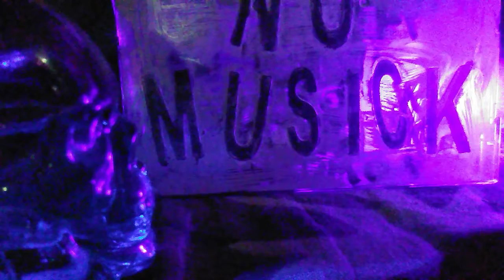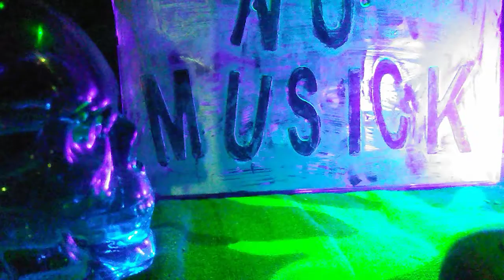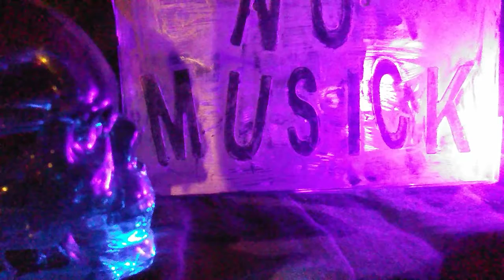RUBBISH July 2010 2B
Microtape